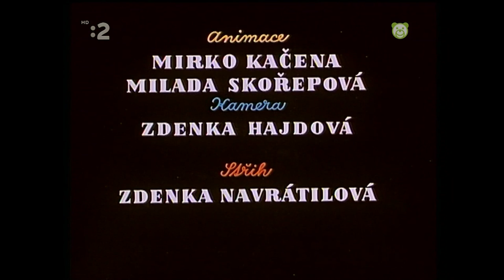Kremienok a Chocholúšik - Ako išli na ryby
Kremienok a Chocholúšik  -  Ako išli na ryby - Slovak Dabing - Jozef Kroner 1970